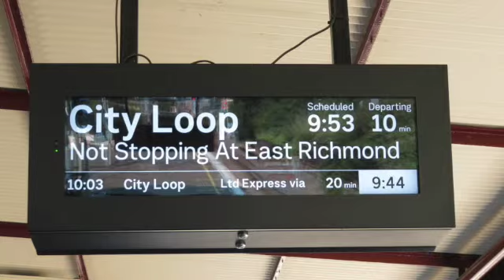Let's visit the Urban Blooms in Melbourne post Covid-19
This spring, floral installations will bring life and colour to Melbourne's streets from 14 to 27 November 2020. Urban Blooms popped up in laneways, on buildings and in public locations to attract people back to the city.

The 18 floral installations created a bright path through the city, encouraging people to walk past and pose for a photo. Local florists created a spectacular display at each location.

🎵 Track Info:

Title: Life Is by Cosimo Fogg 201